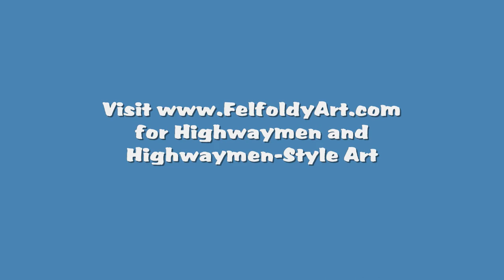Michael Sears at the Piano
Michael Sears paints in the Florida Highwaymen style. He studied both painting and music with original Highwayman George Buckner. He visited the Felfoldy home in Venice, Florida in March, 2019 to talk about his art and display his talent on our nearly-100-year-old Steinway.